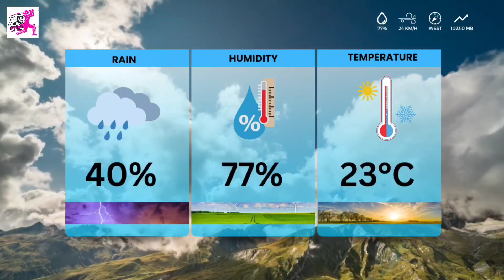Bengaluru Blasters vs Mangalore Dragons, 29th Match prediction | Who will win? BB vs MD Prediction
Maharaja Trophy KSCA T20 2024 | Bengaluru Blasters vs Mangalore Dragons, 29th Match prediction | Who will win? BB vs MD Match Prediction

🔥 Relive the epic moments from the thrilling Bengaluru Blasters vs Mangalore Dragons, 29th Match Predictions | Who will win? BB VS MD Match Prediction 🌍🏏 Who emerged victorious in this nail-biting clash? Watch now to find out!

🏏 Crunch Time Showdown: Global T20 Canada, 2024 | Bengaluru Blasters vs Mangalore Dragons, 29th Match Predictions🌟 Dive into our expert analysis, predictions, and the excitement of the cricket finale! Who will claim the glory?

Match prediction
Who will win
Maharaja T20 League
Bengaluru Blasters vs Mangalore Dragons
BB vs MD Match Prediction
BB vs MD
T20 League
T20 League 2024
T20 Match
T20 Cricket
pitch report
match prediction
cricket prediction